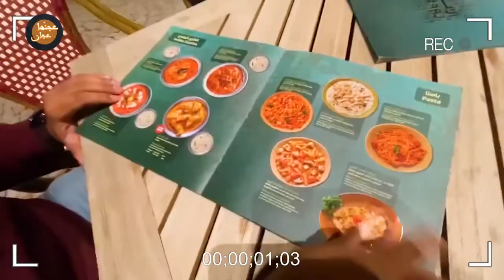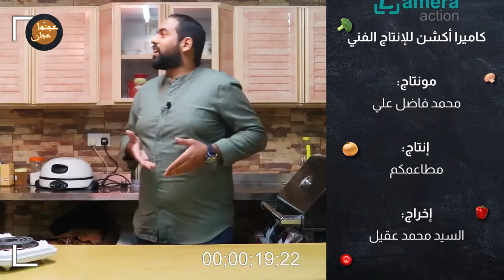التانغو يضبط البيتزا ؟ | عجنها عجان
ضيف حلقة عجنها عجان السيد علي العلوي
مقدم برنامج تيفو في اختنا قناة ملاعبكم
طبخة السيد اليوم كانت بيتزا بالخضار
خلنا نشوف وياكم قدر يضبطها لو كانت صعبة عليه ؟